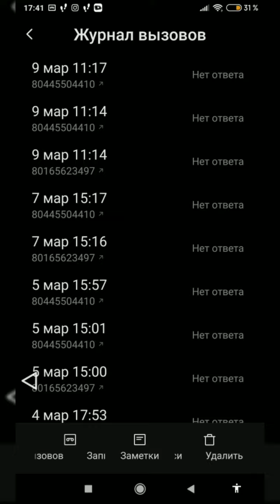Филип Киркоров тур Питер